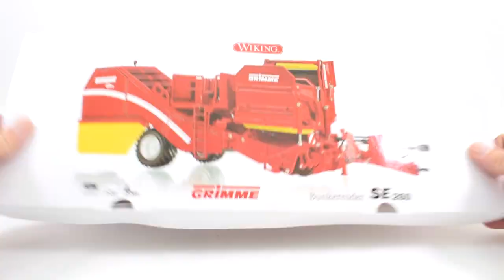GRIMME SE 260 harvester by WIKING (Unboxing) in 1/32 | Farm model review #18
Unboxing Wiking's Grimme SE 260 in 1/32 scale.

Wiking released this Grimme twin row offset potato harvester some time ago and a model worth revisiting. Priced at an average of 84 euros this is an aesthetically well finished piece.
At the front, the drawbar offsets for harvesting with a folding machine stand.
The offload conveyor raises vertically with some stiffness with the spout lowering for crop protection. Steering axle is spring loaded and works well. Many nice features throughout using a mixture of plastic and metal parts with the side doors opening in 3 sections and worth noting not to over extend these.
Once opened up with the offload conveyor extended this SE260 is a superb display piece.

What GRIMME say about the real life machine

Off-set trailed, 2-row, 6 t bunker, for tractors from 110 HP

With the 2-row, off-set trailed SE 260 with 6 t bunker, GRIMME supplements its very successful SE 150-60 series and with that is able to enter the performance dimension of 2-row bunkers at an attractive price. The digging technology is based on a combination of the effective yet gently harvesting elements of the 2-row SE 150-60 and the optimized harvest flow of the 1-row SE 75-55. The machines compact design makes them highly manoeuvrable which offers many benefits especially at row ends. The weight of 9.2 tonnes and the wide tyres up to 800 / 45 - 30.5 ensures low ground compaction. The SE 260 is suited for tractors from 110 HP onwards.